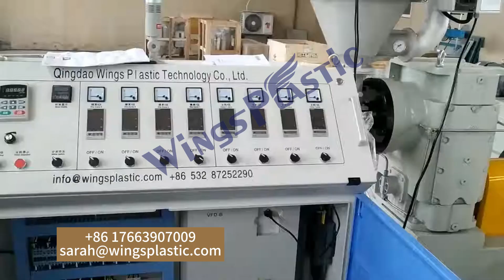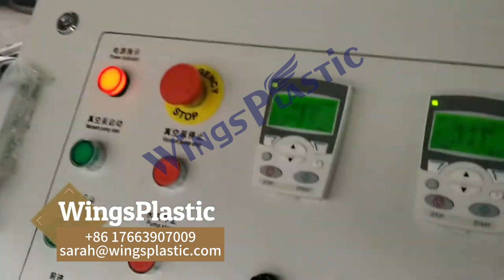HDPE Carbon Reinforced Spiral Prestressed Corrugated Pipe Extrusion Making Machine Production Line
SARAH JIA

spiral corrugated duct machine
spiral corrugated pipe machine
full automatic spiral corrugated duct machine
spiral duct machine
Prestressed Corrugated Pipe Machine
Carbon Pipe
Bridge Pipe Machine
Corrugated Pipe Extruder